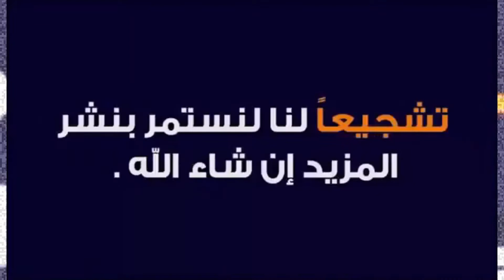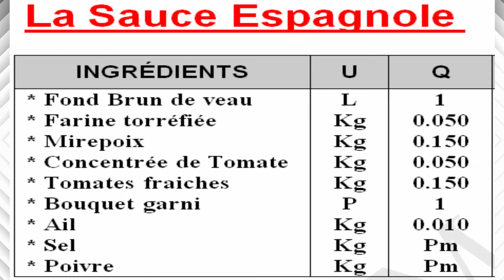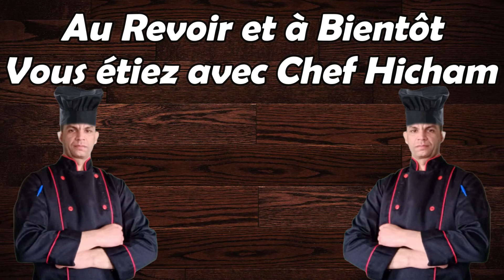Sauce Espagnole et sauce demi-glace صلصة الإسبانيول و صلصة الدومي ݣلاص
أجي تقرا الفندقة بالدارجة : Sauce Espagnole est une sauce brune a base de fond brun lié et garniture aromatique et tomate, la sauce espagnole est la mère de la sauce demi-glace
  صلصة إسبانيول هي صلصة بنية مصنوعة من قاعدة بنية اللون ومقبلات عطرية وطماطم ، والصلصة الإسبانية هي أم صلصة الديمى جلاس

Historique de la sauce espagnole:
cette sauce eut un succès important dans la cuisine française à la fin du XIXème siècle. Elle doit son nom aux cuisiniers espagnols qui introduisirent l'utilisation de roux dans la cuisine française afin de lier les sauces en réduisant les coûts de fabrication.
Ainsi la caractéristique principale de la sauce Espagnole est en effet l'utilisation d'un roux. Cette sauce est désuète de nos jours, on ne la réalise généralement plus en restaurant, lui préférant le fond brun lié dans tout type de cuisine, la demi-glace ou le jus corsé dans la cuisine gastronomique.

:تاريخ الصلصة الاسبانية
حققت هذه الصلصة نجاحًا مهمًا في المطبخ الفرنسي في نهاية القرن التاسع عشر. يعود اسمها إلى الطهاة الإسبان الذين أدخلوا استخدام الرو في المطبخ الفرنسي من أجل ربط الصلصات مع تقليل تكاليف التصنيع
وبالتالي فإن السمة الرئيسية للصلصة الإسبانية هي بالفعل استخدام الرو. هذه الصلصة عفا عليها الزمن في الوقت الحاضر ، ولم تعد تُصنع عمومًا في المطاعم ، مفضلة القاعدة البنيّة المتماسكة في جميع أنواع المأكولات ، ديمي جلاس